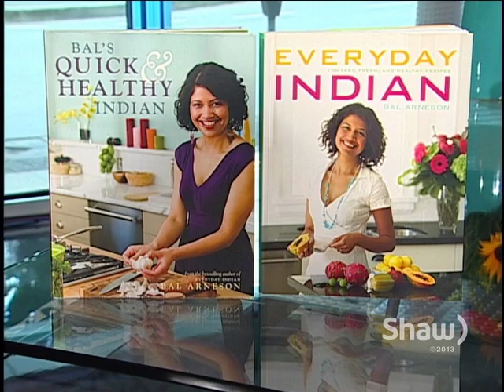Bal Arneson with Fanny Kiefer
The Spice Goddess, Bal Arneson, speaks with Fanny Kiefer about her culinary career and her upcoming projects for the fall.